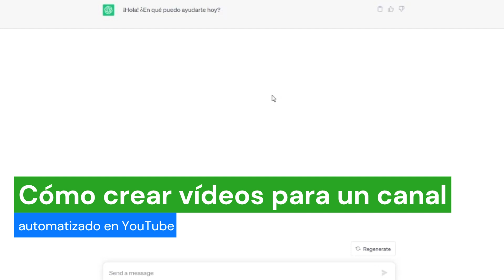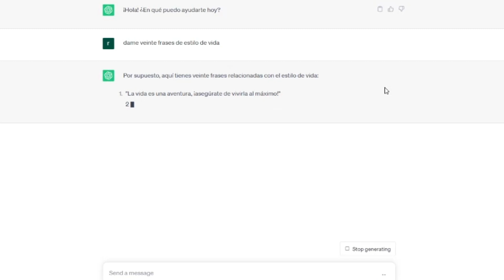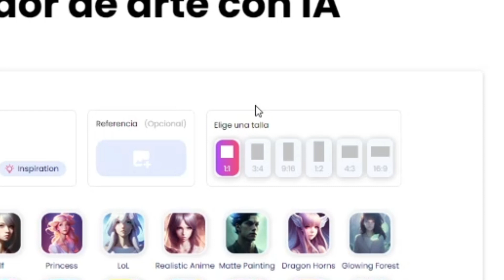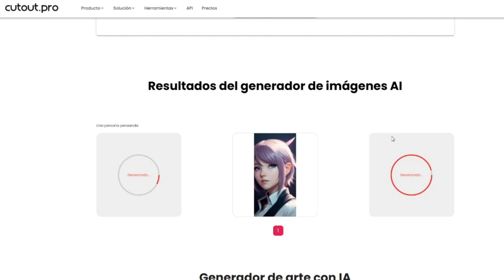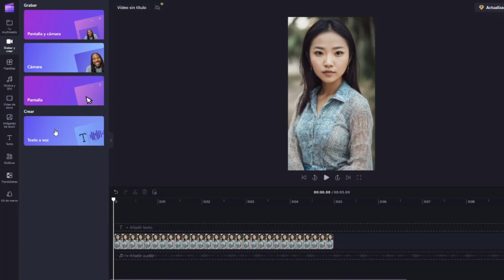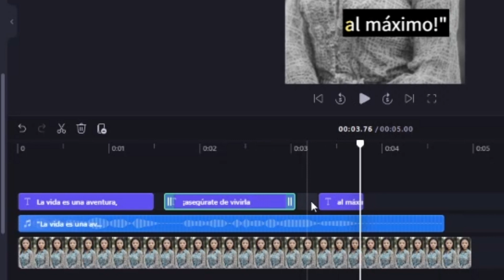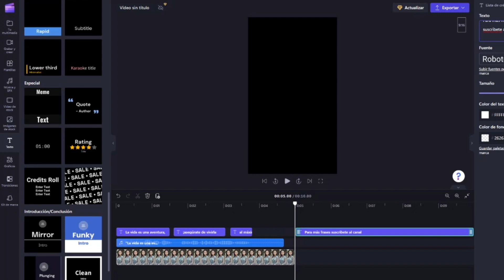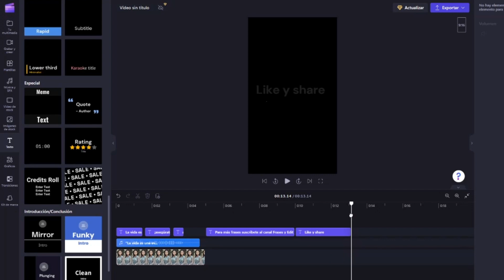¿Poco Tiempo para Editar? Clipchamp: Aprende Rápido y Edita con Resultados Impecables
Si el tiempo es oro y necesitas editar videos con resultados impecables, Clipchamp es tu aliado. En este video, te mostramos cómo su interfaz intuitiva y sus funciones avanzadas (pero fáciles de usar) te permiten crear contenido de alta calidad en minutos. Olvídate de softwares complejos; con Clipchamp, puedes aprender a editar eficientemente y lograr tus objetivos visuales rápidamente.